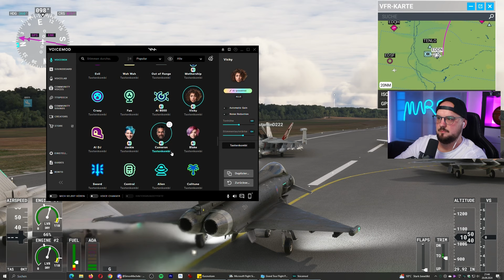Mit dem Eurofighter durch Deutschland | Teil 2 der DE-Tour im MSFS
Hier kommt der zweite Teil der Deutschland Tour. Wir haben das Flugzeug gewechselt und fliegen von Süden Deutschlands hoch in den Norden. Das geht easy und schnell mit dem Eurofighter. Die Community war auch wieder dabei! Danke für euren Support!

🔴WIR SIND JEDEN MONTAG UND FREITAG AB 20 UHR LIVE AUF YOUTUBE UND TWITCH🔴

🌎Sozial Media:
🌎Ihr findet uns auf Twtich, Instagram, TikTok und auf Spotify.